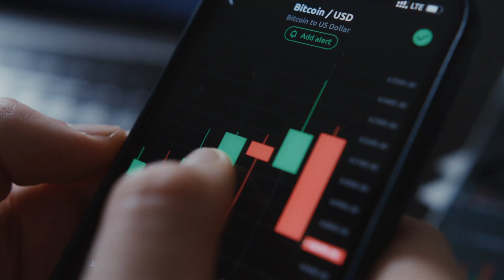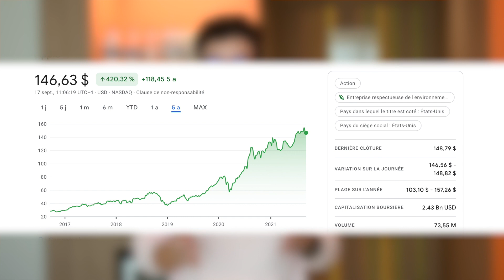iPhone 13, Bonne Idée ?